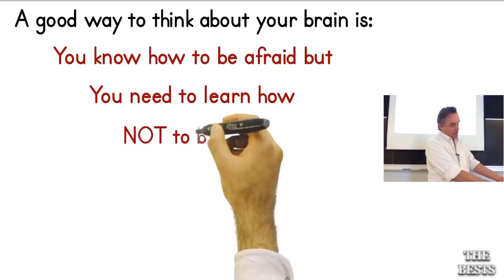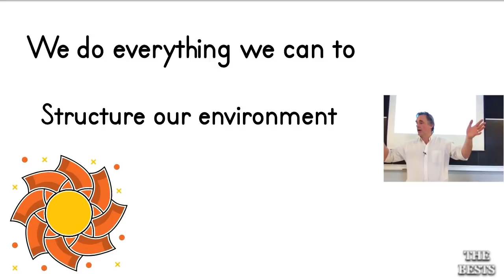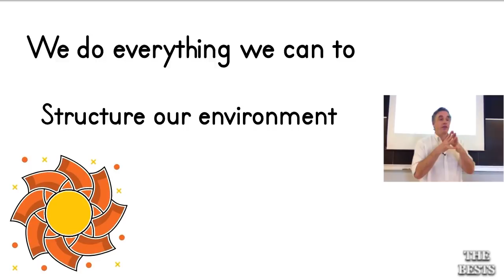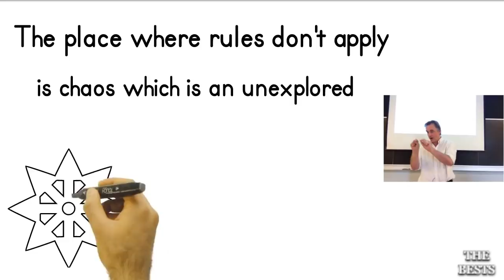How to Be Calm in Unexpected Situations | Jordan Peterson